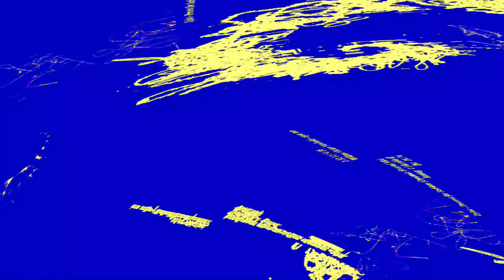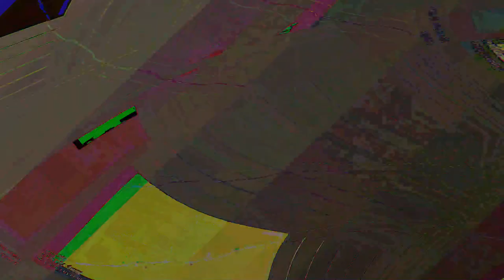[EPILEPSY WARNING] Movie 23 06 06 01h59m33s